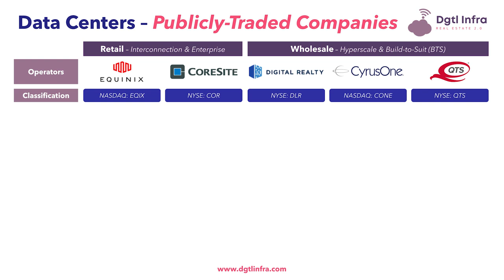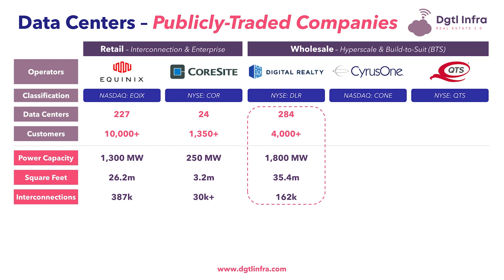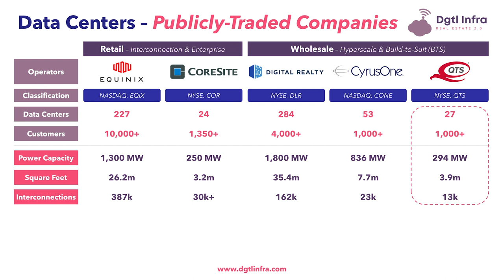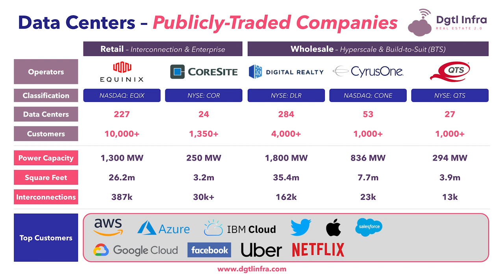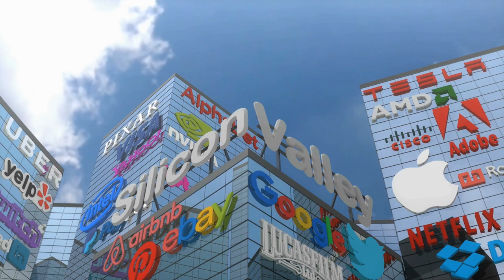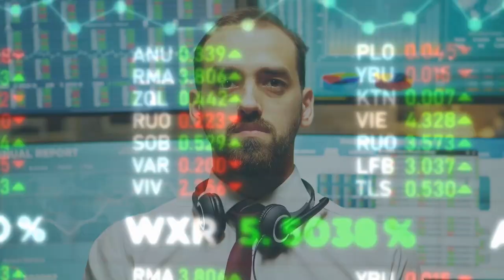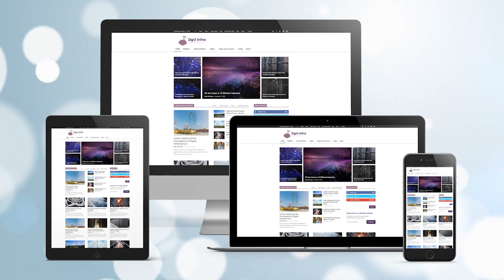Top 5 Data Center Companies & 7 U.S. Markets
We provide a comparison of the 5 largest data center companies in the U.S., including Equinix, Digital Realty, CyrusOne, CoreSite, and QTS Realty Trust. Additionally, we walk through a comparison of the top seven data center markets in the U.S., including Northern Virginia, Silicon Valley, Greater New York, Chicago, Dallas-Fort Worth, Phoenix, and Atlanta. ⚠️ Digital Infrastructure News 🚨 Read This Article

Hey everyone Adam Simmons here from Dgtl Infra, short for Digital Infrastructure. Data centers are being built to support the immense amount of data that we are consuming on a daily basis, whether it is for streaming videos or using applications in the cloud.

Data centers can be broadly placed into two main categories: i) retail data centers and ii) wholesale data centers. We discuss data center providers including Equinix, Digital Realty, CyrusOne, CoreSite, and QTS Realty Trust.

The seven major data center markets in the United States include Northern Virginia, Silicon Valley, New York & New Jersey, Chicago, Dallas-Fort Worth, Phoenix, and Atlanta. These markets are known as the “Tier 1” markets of the United States.